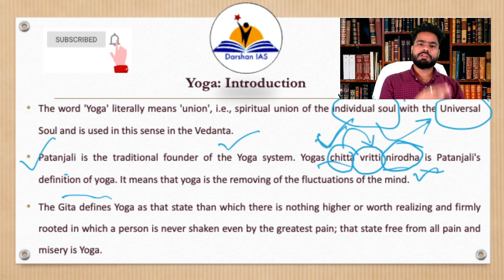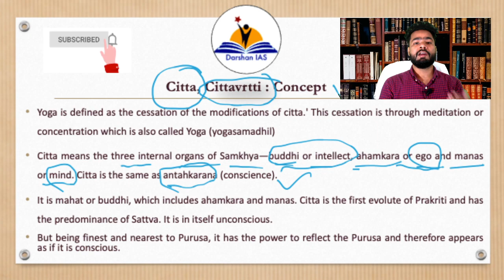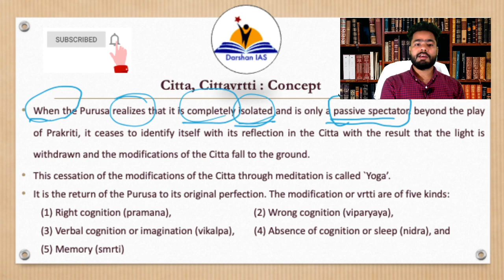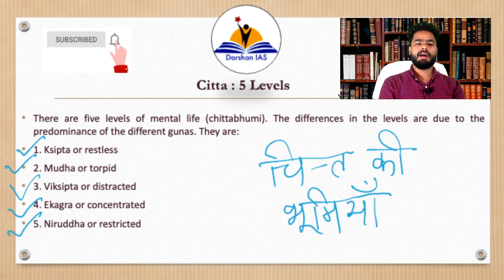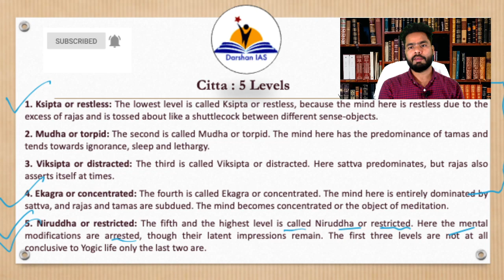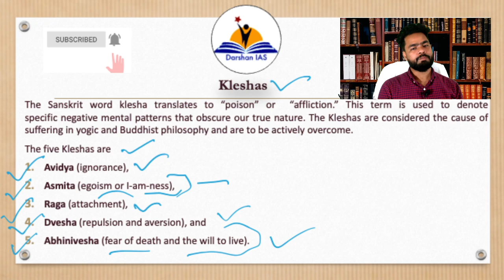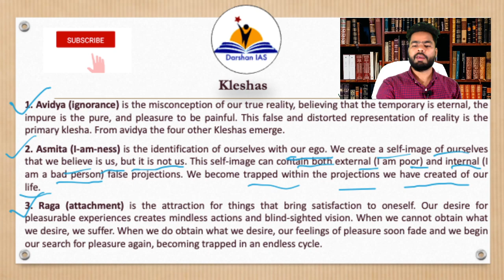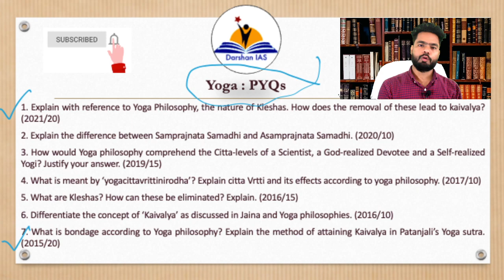Yoga Darshan Philosophy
In this Course, Saurabh Gupta sir will Cover the complete syllabus of Philosophy (Optional Paper) for UPSC CSE/State PSC. Learners at any stage of their preparation will be benefited by the course. The course will be covered in Hindi and English (bilingual) and the notes will be provided in English.

Link of Yoga Philosophy part 2

To buy the study material of Darshan IAS contact on the above number.

Buy Darshan IAS study material for philosophy optional online, follow the given link

Amazon

Darshan IAS Philosophy Optional Printed study material for UPSC CSE/State PSC Exam (Updated 2022)

Flipkart

Playlist for Indian Philosophy

Charvaka Philosophy

Jainism Philosophy

Buddhism part 1

Buddhism part 2

Nyaya Vaisesika part 1

Nyaya Vaisesika part 2

Nyaya Vaisesika Part 3

Nyaya Vaisesika Part 4

Nyaya Vaisesika Part 5

Vaisesika Philosophy

Vaisesika Philosophy Part 2

Samkhya Philosophy part 1

Samkhya Philosophy part 2

Yoga Philosophy part 1

Yoga Philosophy part 2

Mimamsa Philosophy Part 1

Mimamsa philosophy Part 2

Playlist for Western Philosophy

Plato & Aristotle part 1 The allegory of cave

Plato & Aristotle part 2 The divided line

Aristotle’s theory of causation

Descartes Philosophy of Rationalism

Spinoza’s Philosophy of Rationalism

Leibniiz’s philosophy of Rationalism

Locke’s Empiricism

Berkeley’s Empiricism

Hume’s Empiricism

Kant’s Philosophy

Hegel’s Philosophy

Moore’s Philosophy

Russell’s Philosophy

Wittgenstein’s Philosophy

Logical Positivism

Phenomenalism philosophy

Soren kierkegaard’s Existentialism

Jean Paul Sartre’s Existentialism

Martin Heidegger’s Existentialism

Quine’s Philosophy

Strawson’s Philosophy